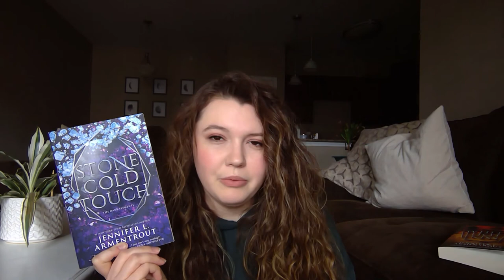Dark Elements series by Jennifer L. Armentrout | Reread Review!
I first read this series back when I was in high school and thought it would be fun to revisit now that it has been a while! Have my opinions on the books changed? Would you enjoy reading it yourself? Hopefully this video will help ya decide!

All books being discussed are from the Dark Elements series by Jennifer L. Armentrout. They are as follows:
White Hot Kiss
Stone Cold Touch
Every Last Breath

I ended up covering the following topics:
1. What I remembered about the series prior to rereading.
2. General non-spoiler summary/reading the description on the back of book one.
3. Worldbuilding elements I liked, main character summaries, what I enjoyed about the pacing & plot, and trigger warnings.
4. What I would rate each book (out of 5 stars).